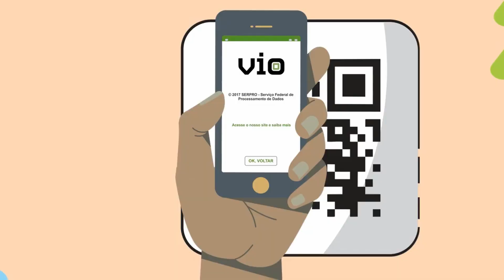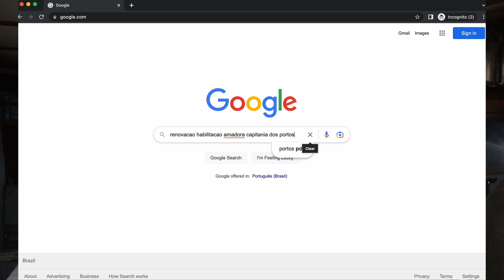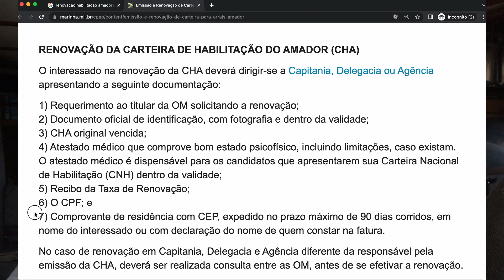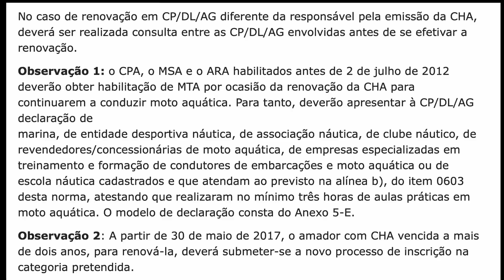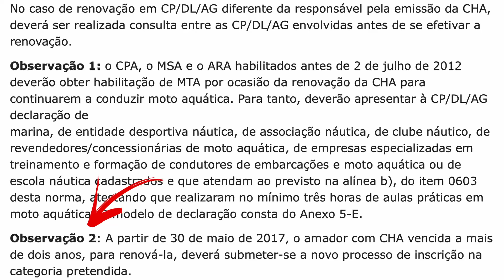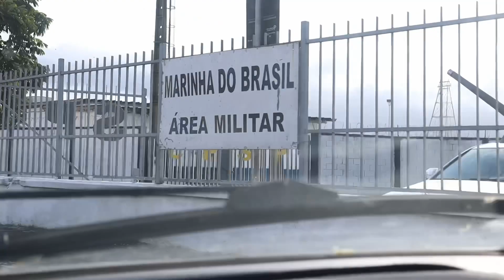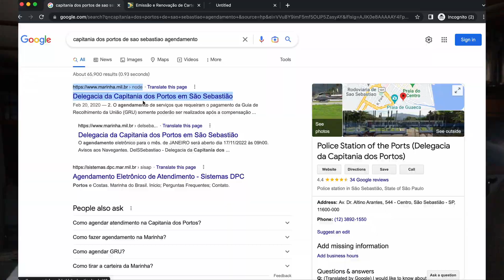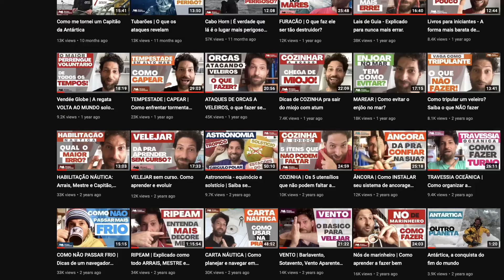Renovação e versão DIGITAL da Habilitação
Pra quem quer renovar a Carteira de Habilitação Amadora náutica e fazer a nova versão digital esse vídeo explica o passo a passo de como fazer.

Se vc gosta do canal Homo zarpiens e vê relevância nos conteúdos e gostaria de fazer uma contribuição, a chave pix do canal é: - Para quem mora fora do Brasil e quiser fazer uma contribuição pode entrar em contato comigo.

Despachantes recomendados no vídeo:

Para serviços na Capitania de Santos:
Roberto da RS Santos Despachante Marítimo

Para serviços na Capitania de São Sebastião:
Rogério da RC Cursos Náutiicos

Vinheta Homo zarpiens:
Imagens: Heitor Cavalheiro
Trilha Sonora: Charlie Flesch
Edição: Tom Laterza

Imagens, roteiro e edição: Charlie Flesch
Produção: Charlie Flesch